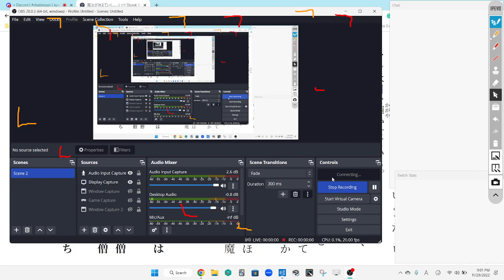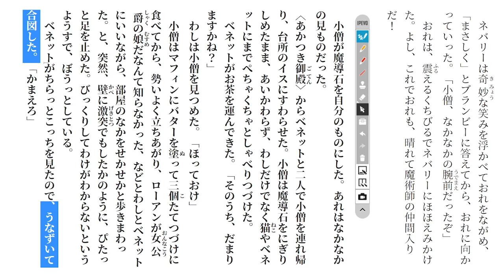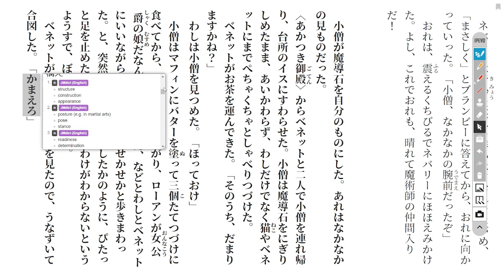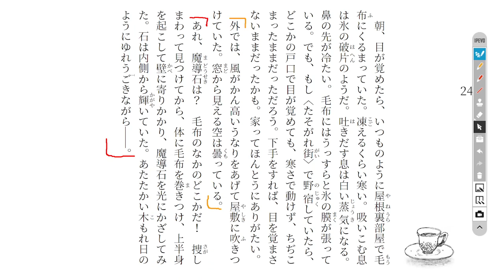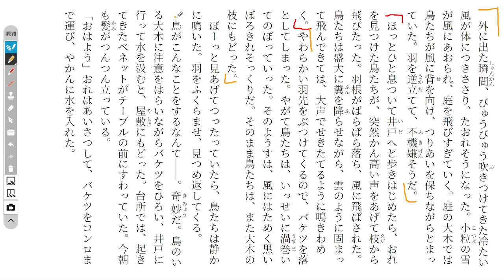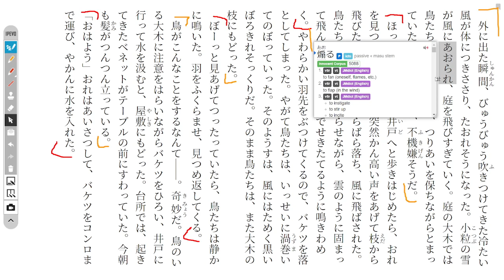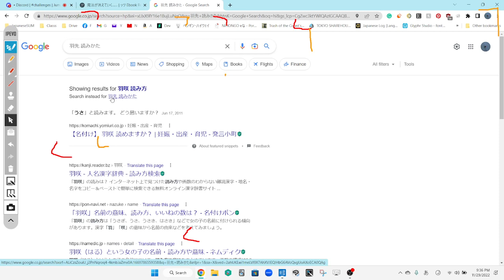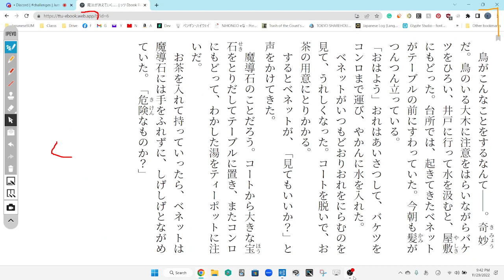The Magic Thief Disscussion 71 魔法が消えていく…